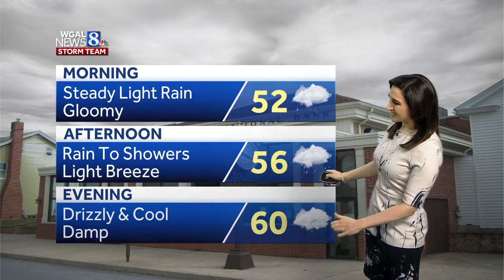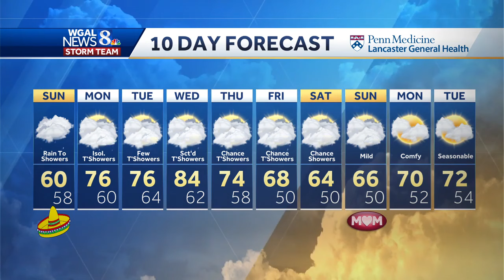Gloomy and cool today; 70s return tomorrow in south-central Pennsylvania